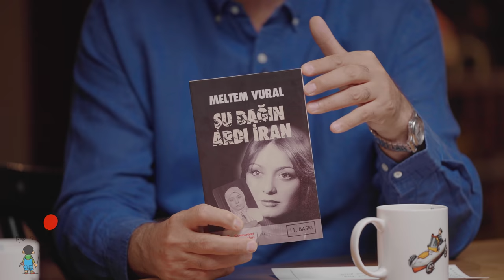Nilperi Şahinkaya | Sunay Akın ile İşte O Çocuk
Senegal'in Dakar kentinde doğan bir çocuk. Diplomat olan babasının işi nedeniyle pek çok ülke geziyor, çeşitli kültürlerden insanlarla tanışıyor, farklı diller öğreniyor. Çocukluğunda izlediği bir operet, sahne sevdasını düşürüyor içine. Oyuncu olmaya karar veriyor, eğitimini tamamlıyor ve yeni neslin sevilen oyuncularından biri oluyor.

İşte o çocuk, Nilperi Şahinkaya.

Sunay Akın’ın, oyuncu Nilperi Şahinkaya ile çocukluğu, oyunculukla tanışması ve kariyeri üzerine gerçekleştirdiği bu keyifli ve samimi sohbete siz de davetlisiniz.

İşte O Çocuk serisinde, Sunay Akın’ın her hafta değerli bir ismi konuk ederek İstanbul Oyuncak Müzesi’nde gerçekleştirdiği sohbetleri paylaşıyoruz. Sanatın her alanına, ülke gündemine, geçmişe ve geleceğimize dair kıymetli ve bir o kadar keyifli sohbetleriyle ve birbirinden renkli ve değerli konuklarıyla Sunay Akın’ın samimi sohbetlerini kaçırmamak için resmi kanalımıza abone olmayı ihmal etmeyin.

İşte O Çocuk Ekibi
Hazırlayan & Sunan: Sunay Akın
Yapımcı: Ali Ozan Akın
Yönetmen: Mustafa Köksalan
Yardımcı Yönetmen: Dua Özbilenler Pamuk
Reji Koordinasyon: Özlem Akbudak
İçerik Asistanı: Samet Karahasanoğlu
Kamera: H. Serhat Ak & Alperen Yılmaz
Işık: İsmail Şara
Ses: Kamen K. Pamuk
Kurgu & Renk: Özgür Haci Kurt
İllüstrasyon: M.K. Perker
Grafik Tasarım: Özlem Akbudak
Set: Barış Akbaba
Catering: Safinaz Çamlıca
Ulaşım: Hasan Kırca

Tüm katkılarından dolayı Belgin Akın'a ve İstanbul Oyuncak Müzesi’ne sonsuz teşekkürler.

Ben Sunay Akın. Şair-Yazar ve Müzeciyim. YouTube kanalımda uzun yıllar yaptığım araştırmalar sonucu edindiğim bilgi birikimimi kendime has üslubumla anlattığım öyküler bulacak, bilinmeyenin tarihine doğru ilginç, şaşırtıcı ve bilgilendirici bir yolculuğa çıkacaksınız. Aynı zamanda her pazar günü, hepinizin yakından tanıdığı, başardığı işlerle ülkemizin aydınlanma tarihine ışık tutan insanlar ile çocukluklarından bugüne onları var eden, daha önce hiçbir yerde paylaşmadıkları öykülerini konuştuğum sohbet programıma davetlisiniz.